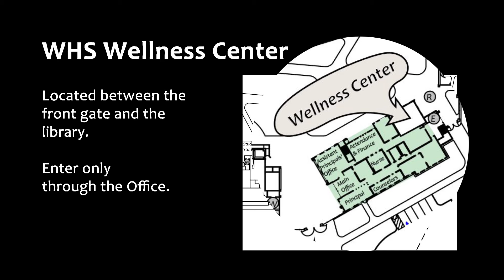Woodcreek Wellness Center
Brief introduction to the WHS Wellness Center.